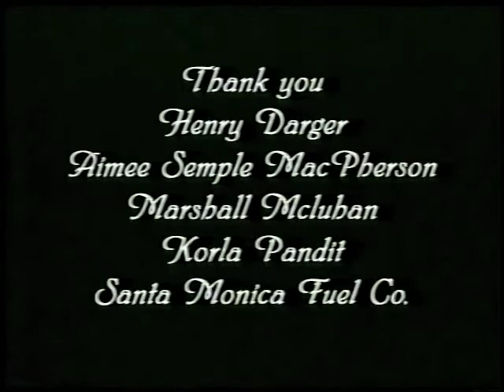What Haven't You Noticed Lately (Fialka) 2002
What Haven't You Noticed Lately
by Gerry Fialka 2002